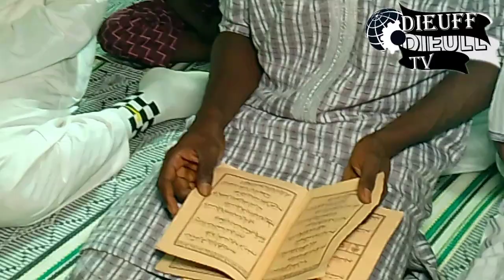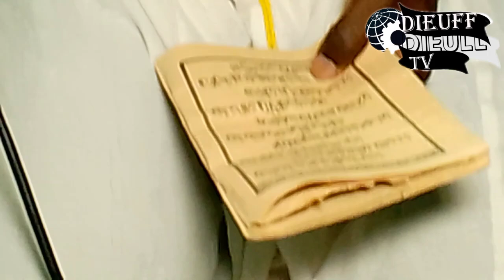Bourd de diamaguene sicap mbao daria de cite soboa